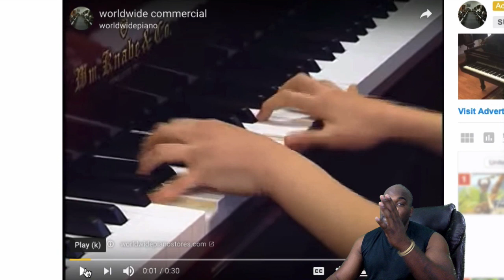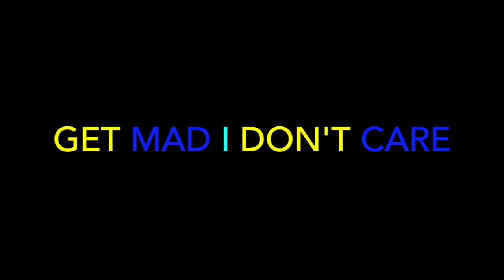Machine Gun Kelly – FLOOR 13 (Official Audio) - REACTION